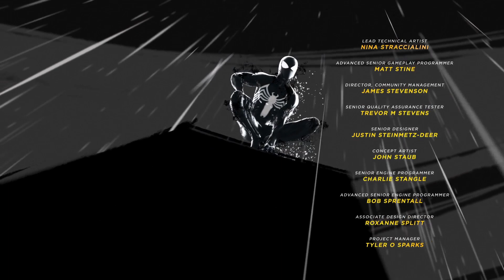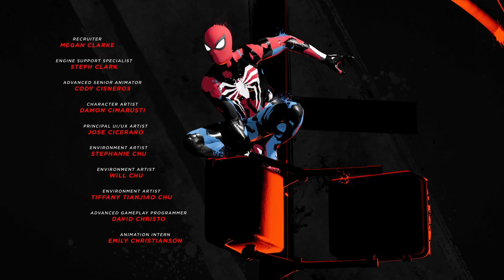Spider Man 2 Credits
In this channel, I'll show you some gameplay, tutorials, cutscenes, trailers, and much more from PS4 & PS5 games
Click the Notification Button